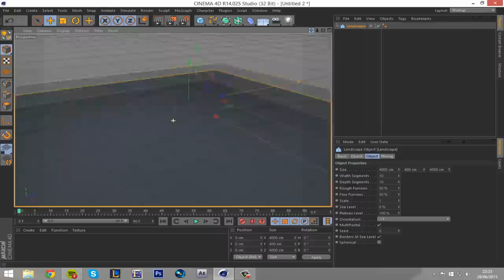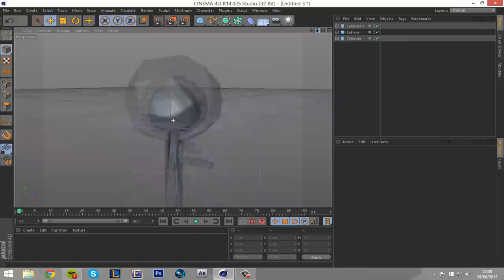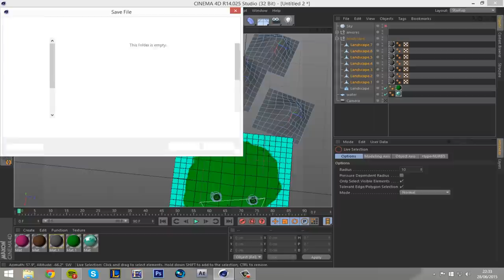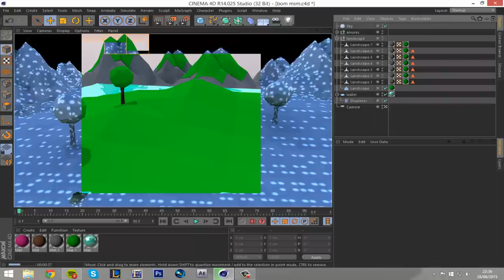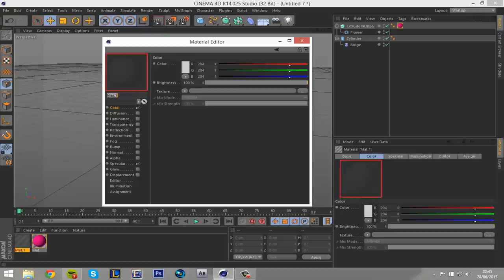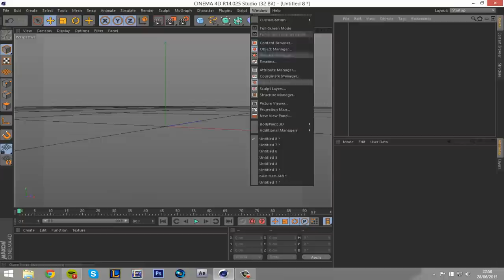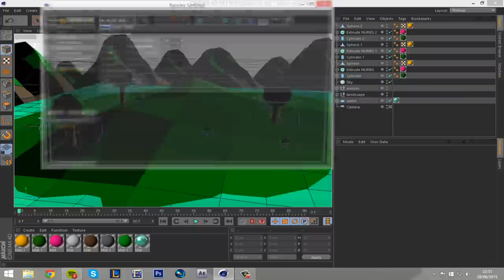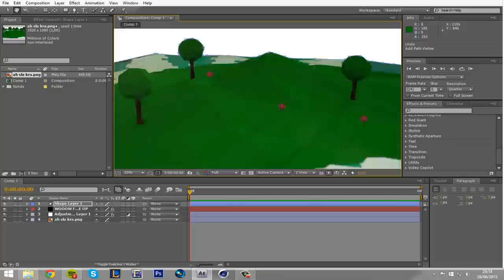Simple mountain low poly (Speed art)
eu venho com uma grande vontade de fazer low poly, tipo mt mesmo então é isso fica aí com a imagem final e com o meu port, pf da uma olhada lá ;-;